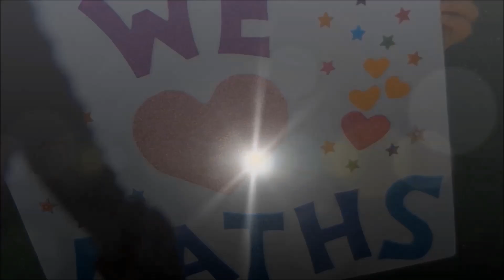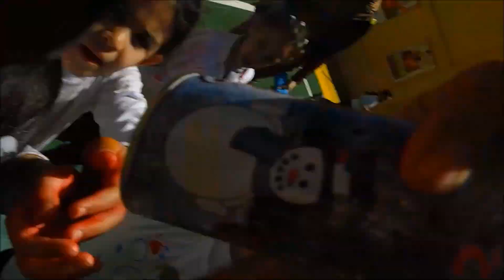math. day 2015 | Mr.Mohamed El-shamy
math day with my lovely Students classes 2d,2i,1g,1j
Al Manar Language School